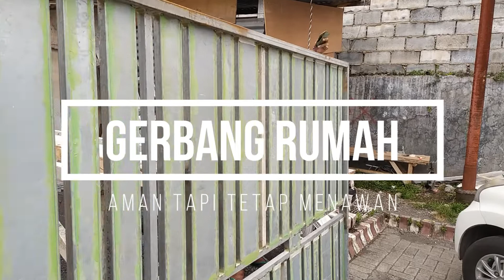GERBANG RUMAH AMAN TAPI TETAP MENAWAN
Kanal untuk menyajikan ide dan pengalaman
guna memperoleh umpan balik dari pelanggan,
menggunakan jasa desain dan arsitek no WA 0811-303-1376.

// ABOUT
KANAL ini dikelola oleh Priyo Harsono, ST.
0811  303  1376 (fast respon)

salam sempurnakan...

jasa desain arsitektur
jasa arsitek
jasa arsitek online
jasa desain rumah
harga jasa desain
jasa desain rumah murah
jasa arsitek online
jasa desain rumah online
jasa arsitek di malang
jasa arsitek di surabaya
kursus sketchup
kursus render VRay